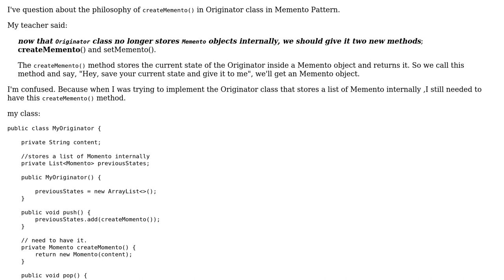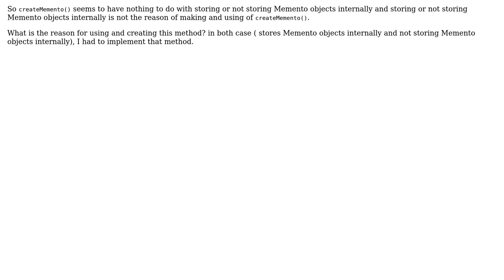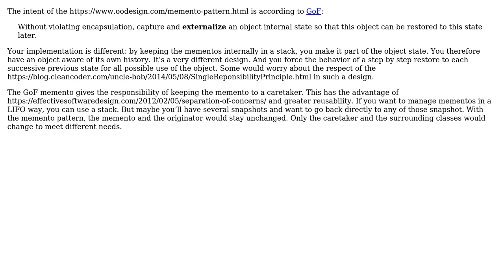Software Engineering: Memento Pattern:Philosophy of createMemento() method in Originator class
With thanks & praise to God, and with thanks to the many people who have made this project possible! | Content (except music & images) licensed under CC BY-SA | Music | Images & others | With thanks to user Mohammad Mehdi Sarfejoo user Christophe and the Stack Exchange Network Trademarks are property of their respective owners. You are responsible for your own actions.